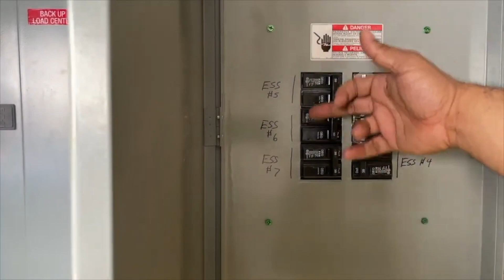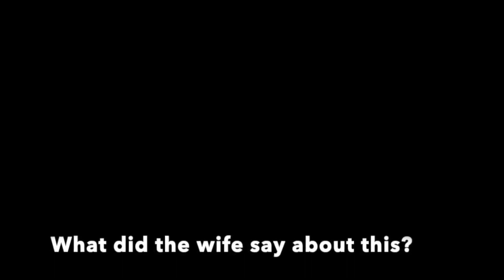"Seven Tesla Powerwalls in a townhome!! (Part 2 of 3)." Please waste your time: S18 - EP2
Still at Number 1 in the Wait..what..why? series: What did the wife, Tesla install crew and Tesla corporate say about seven powerwalls in a townhome?